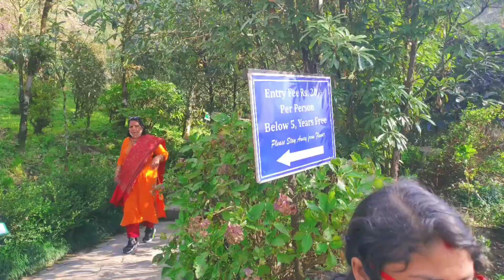Gangtok Tour | Gangtok Sightseeing | 2nd Part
This is part 2 of Gangtok Sikkim Tour.We traveled 3 spot in Gangtok side...

Gangtok , Sikkim is a beautiful hill station in Eastern India , we spent 5 days in Gangtok and explored sightseeing & local sikkimese food .

Gangtok, Sikkim has many places to visit, i.e many tourist destination.You can spend 2 days doing local sightseeing in Gangtok ,sikkim.

Sikkim is heaven , this is beautiful travel destination of India

pls watch my full video